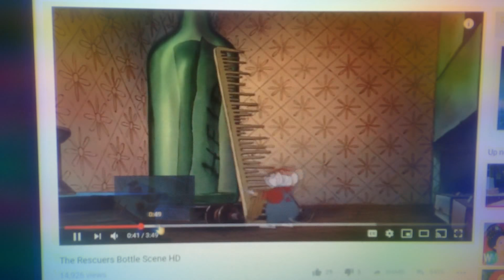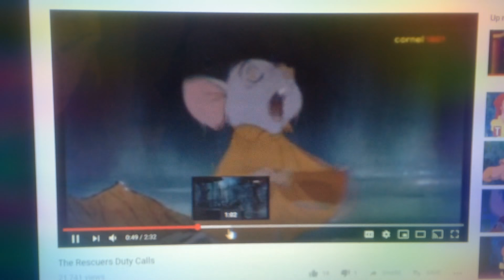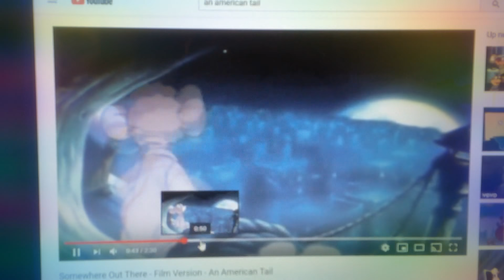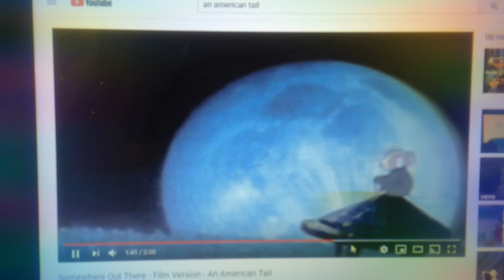Bernard and Bianca and fievel mousekewitz - can you feel the love tonight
Bernard and Bianca has a baby son named fievel mousekewitz.

Movies used: the rescuers (1977) and an American tail (1986)